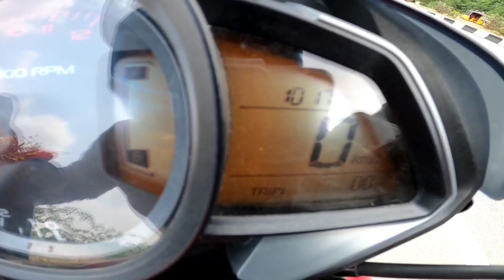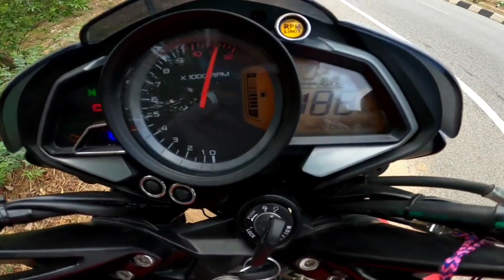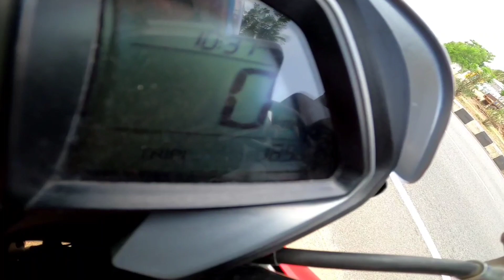Ns125 mileage ఇంతేనా ఇది చాలా దారుణం|NS125 MILEAGE TEST IN TELUGU|DREAM RIDER SAM